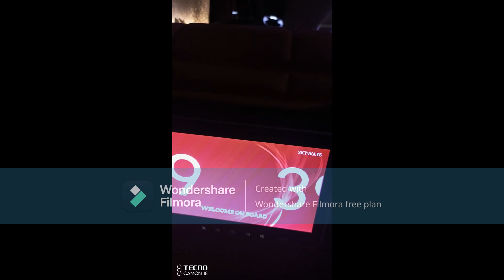exploring marri end of winter series